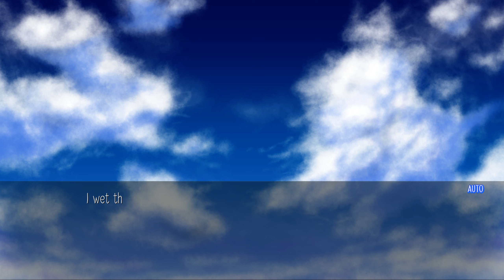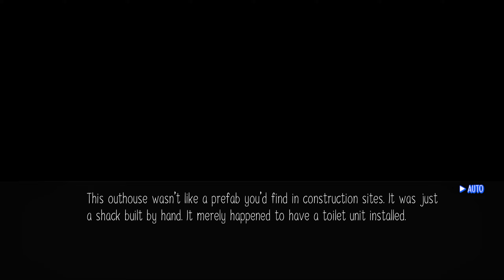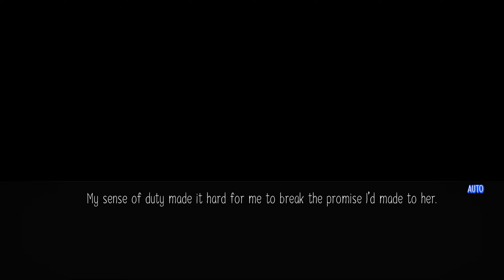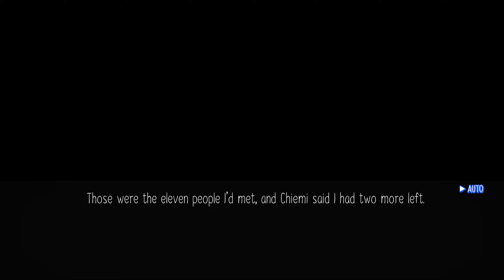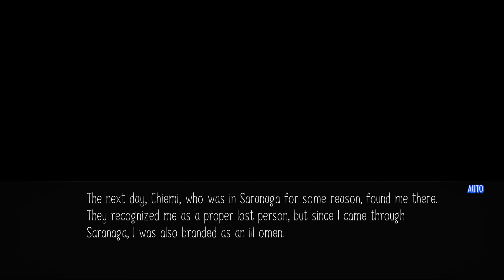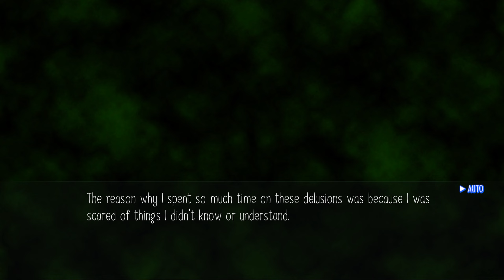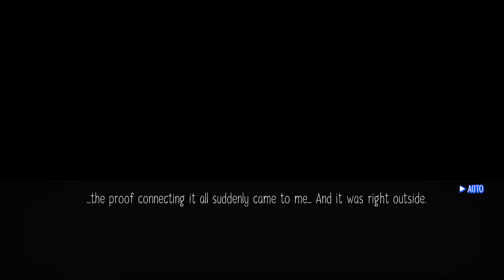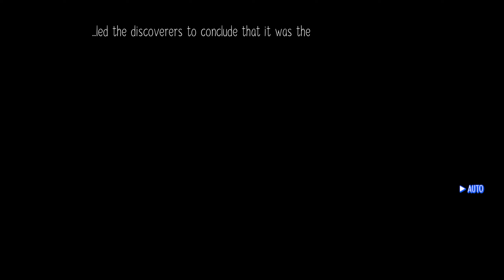Raging Loop - Part 4 - Toilet Man's End